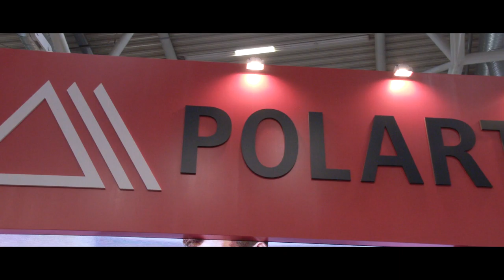Polartec Alpha Direct recycled fabric at ISPO 2019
At ISPO 2019, Michael Cattanach (Global Product Director – Core & Outdoor) presents Polartec Alpha Direct recycled fabric.